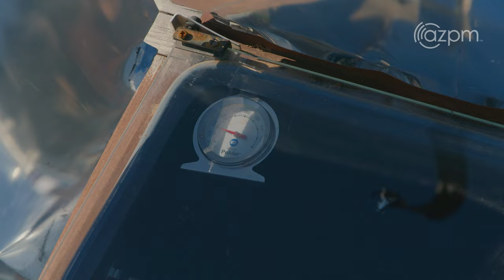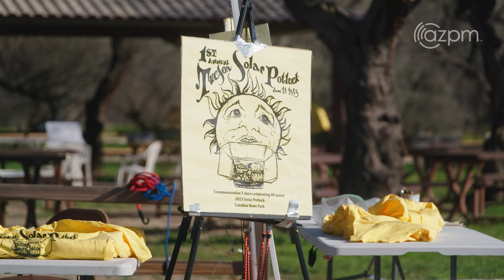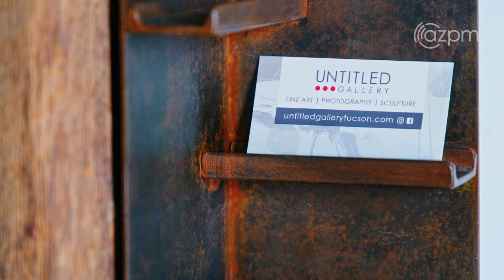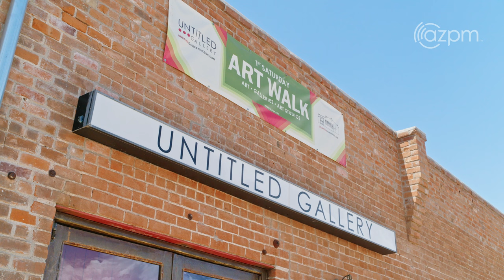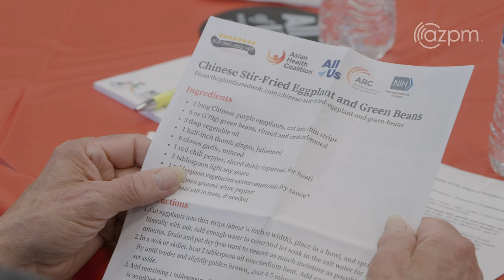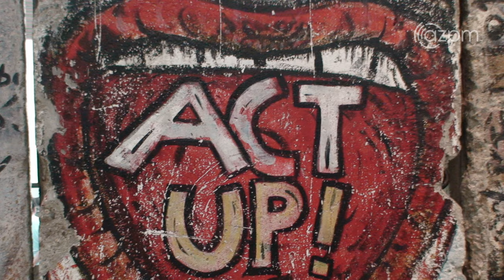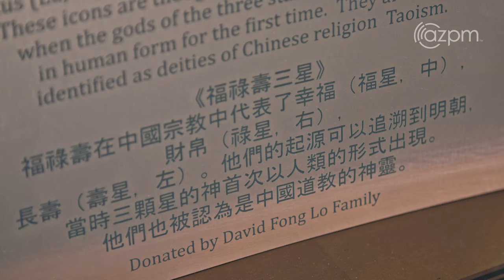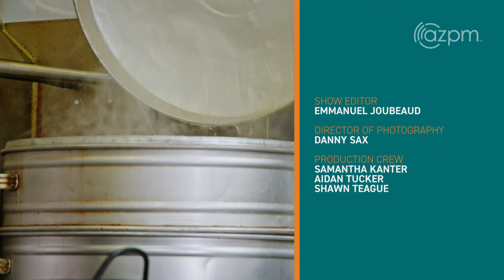ARIZONA ILLUSTRATED 1001 - Solar Cooking, Classical Guitarist, All of Us, Untitled Gallery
This week, the season 10 premiere of Arizona Illustrated!  Untitled Gallery creates a space for mid-career artists to thrive; Tucson’s Chinese Cultural Center participates in the nationwide ‘All of Us’ initiative; and witness a mesmerizing performance by classical guitarist Ana Maria Iordache

Story descriptions:

Solar Cooking
Tucson resident Sonya Norman heard about solar ovens about 20 years ago, and she started using one a few years later when her father gave it to her as a Christmas gift. Norman, who is the Public Program Coordinator at Arizona-Sonora Desert Museum, says she likes the idea of using natural energy for her cooking, especially in the warmer months when she doesn’t have to increase the heat in her house while preparing meals. While still considered an oddity by some people, Norman says these devices can be very effective and she’s able to make delicious dishes that include beans, stews, chicken, sauteed vegetables, and cakes. Since she started using her oven, the word has spread, and neighbor Joe Black has also joined the growing number of solar cooks. We also visit the annual solar potluck event organized by Solar Guild / Citizens for Solar at Catalina State Park on 1 April 2023. The yearly gathering resumed this year after a two-year absence due to the covid pandemic.

Untitled Gallery
Inna Rohr, native of Estonia, is the founder of the Untitled Gallery in Tucson. She is a painter who believes creating is a way to unmask who we are. Inna's partner in crime, Emily Hallowell is a New York city native is a photographer. Her work explores interconnectedness and loss. Untitled Gallery aims to provide a platform to discover Tucson’s local talent. While visiting the invitational show “Passages” , Will Whitehouse and Rosanna Salonia joined us. We chatted about joys and challenges of being an artist in Tucson.

Health and longevity have always been core tenants of Chinese culture and is integral to the mission of the Tucson Chinese Cultural Center. They continuously seek out partnerships to provide people the tools they need to maintain wellness in all aspects of life. One such partnership is with the National Institutes for Health in recruitment efforts for the All of Us Research Program. The program aims to collect genetic data from one million people nationwide to aid in the advancement of precision health care and prevention.

Ana Maria Iordache: Classical Guitarist
Ana Maria Iordache is a performing graduate student in guitar at the University of Arizona’s Fred Fox School of Music. In this intimate performance, she showcases her love of the guitar and discusses how the instrument has shaped her life.